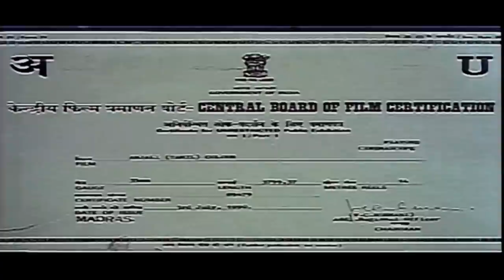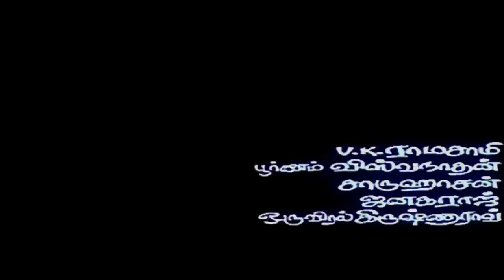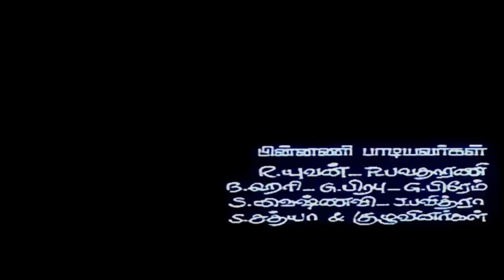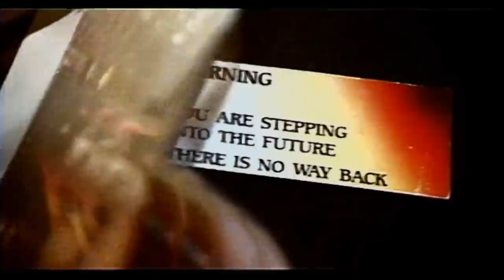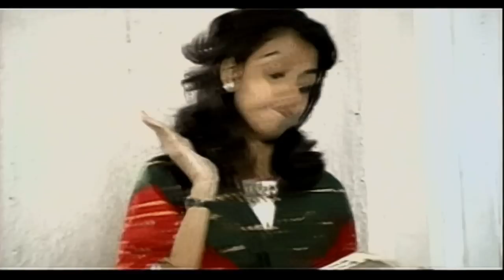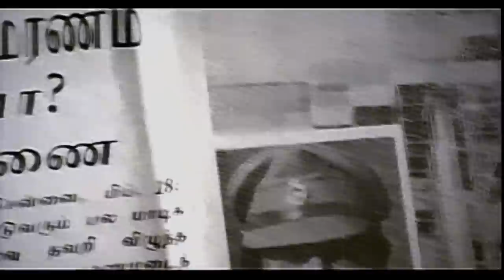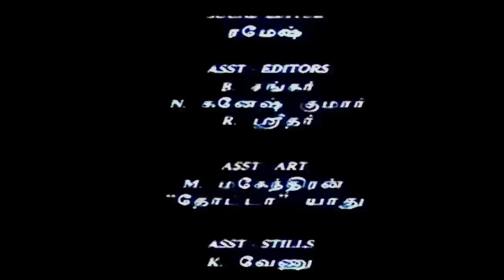Anjali | Super Hit Tamil Movie | Raghuvaran | Revathi | Shamili Ilaiyaraaja | 1990 .......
Anjali is a 1990 Indian Tamil-language drama film written and directed by Mani Ratnam. It stars Raghuvaran, Revathi, Master Tarun, Baby Shruti Vijaykumar and Baby Shamili in the leading roles. The background score and soundtrack was composed by Ilaiyaraaja. Anjali was the composer's 500th film.

Starring                   :     Raghuvaran
                                       Revathi
                                        Shamili
Cinematography   :     Madhu Ambat
Production
company             :       G. V. Films

    01  Something Something    :   7:39
           Singers    :   Karthik Raja, Yuvan Shankar Raja, Bhavatharini, Venkat Prabhu, Premji Amaran,
                                Bala,Parthi Bhaskar & Hari Bhaskar.

    02  Raathiri Nerathil              :   27:59

   03   Iravu Nilavu                      :   42:41
           Singers   :   S Janaki, Karthik Raja, Yuvan Shankar Raja, Bhavatharini, Venkat Prabhu, Premji
                                Amaran, Parthi Bhaskar & Hari Bhaskar.

   04   Motta Maadi                    :   59:30
                                Parthi Bhaskar, Hari Bhaskar.

    05  Vaanam Namakku         :   1:23:03

   06   Vegam Vegam                :   1:38:02
           Singers   :   Usha Uthup

   07   Anjali Anjali                     :   1:57:20
          Singers    :   Sathya, Karthik Raja, Yuvan Shankar Raja, Bhavatharini, Venkat Prabhu, Premji
                                Amaran, Parthi Bhaskar, Hari Bhaskar, Vaishnavi.